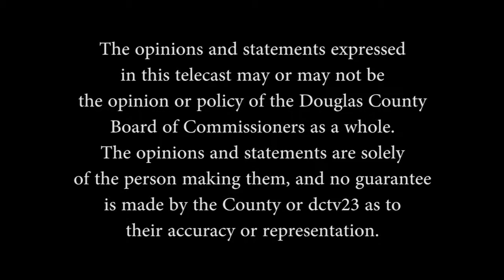District Dialogue April 2019